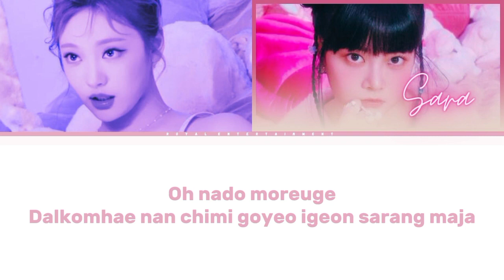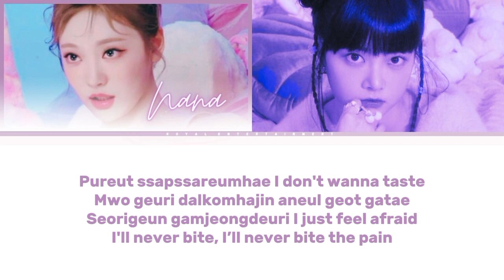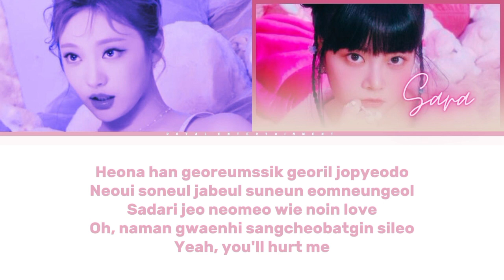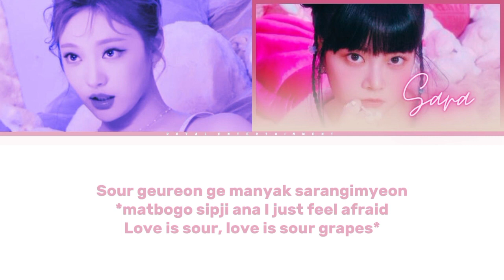[BATTLE TEAM] Nana`Ningning Vs Sara`Eunchae "Sour grapes Lesserafim"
Battle team:Nana Vs Sara
Song:Sour grapes Lesserafim
Color coded lyrics:Lia Marsh`Royalteam
Di naungi oleh:Royal Entertainment